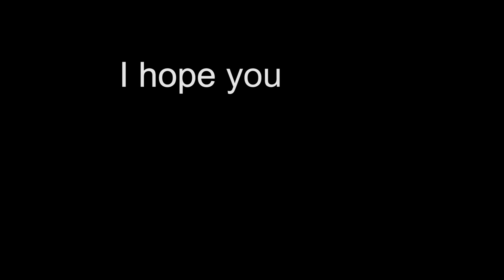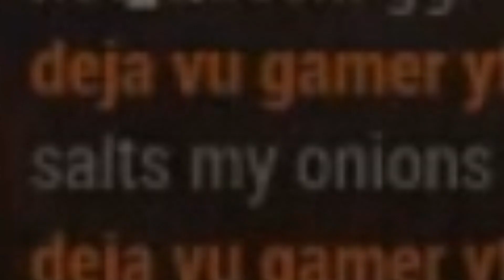Rank Re-Sweat | Dead By Daylight #26 (ft. not_Queen)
RIP headphone users... ( ͡° ͜ʖ ͡°)